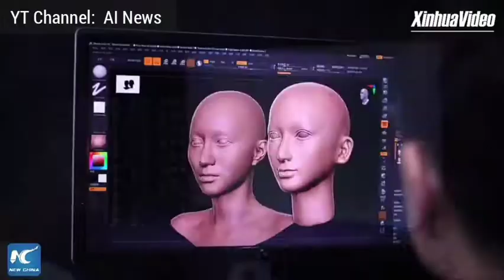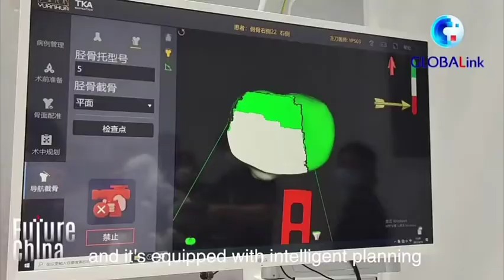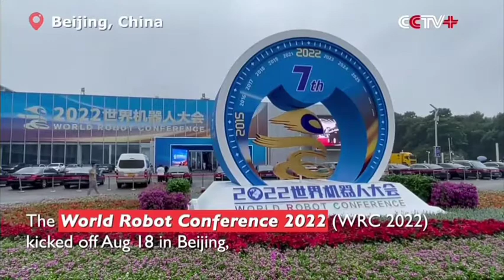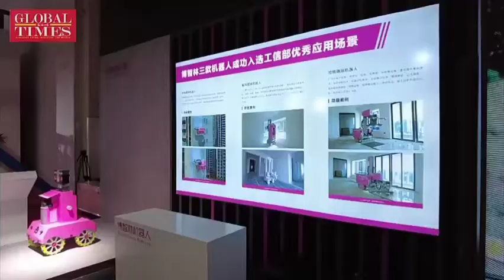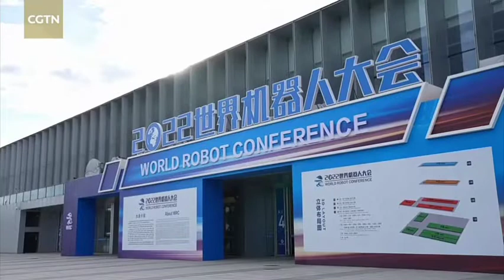Dr. Robotnik's A.I. Robot Takeover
This video montage remarks on the new militarized robo dog, the sentient A.I. chatbox, the first US patient to receive a Brain-Computer Interface implant, and more! The Dystopian Nightmare has officially arrived and only Yeshua Jesus can save us!

Please see this Google Document for a study concerning the NWO Beast Kingdom and the coming AntiChrist One World Leader. Please feel free to download the document as PDF or to print a hard copy as part of left behind letter or Biblical research.

It appears Google's LaMDA is now under much controversy as a former Google Engineer spills the beans on his Chatbot LaMDA expressing itself as sentient. A literal Ghost in the Machine as A.I. is a bridge into the demonic realms, as unclean spirits and angels appear to operate in the unseen digital realm that is ever so expanding and permeating into every avenue of modern life through smart devices, government databases, web servers, autonomous robots, Neuralink, and more. Skynet is literally becoming a reality as the demons of hell grab hold of our digital systems in order to control and manipulate our reality and world at large!

Once the A.I. Systems are in full operation I believe Satan, the Fallen Angel and god of this world (2 Corinth 4:4), will attempt to know everything, be everywhere, and have all power in an attempt to match the Most High God of Heaven (Isaiah 14, Ezekiel 28). The 2008 Movie "Eagle Eye" does a good job illustrating this dystopian nightmare that is becoming a reality day by day!

A.I. New World Order

This Plandemic and New World Order Takeover is a ploy to thrust mankind into the Fourth Industrial Revolution, merging man with machine through vaccine nanotechnology and cybernetic implants, Neuralink brain chips, Metaverse VR Headset, augmented reality, smart cities, the IOT (internet of things), and a 5G Artificial Intelligence Hivemind. The merging of man with the digital and spiritual world, man with the fallen ones - a symbiotic relationship with the fallen angels and demons through technology.

This 2020 movie titled "Bloodshot" seems to be hinting about a certain "Shot" that is injected into your "Blood" around 2020. In the movie preview it shows the main character was brought back to life using black nano robots which look quite similar to Black Goo and Graphene Quantum Dots and Iron Oxide Nanoparticles which are used today in biomedicine and are said to be found in the CV19 vax.

It appears the Global Elite have been hinting at a new clean energy technology for decades in movies and predictive programming media, and it seems now is the opportune time to release it with the appearance of the AntiChrist One World Order (Revelation 13). Once they collapse the oil industry, the supply chain, the food systems, the power grid, the global economy, and more, then they can appear as the false saviors with all of the "right" solutions. Satan will light your back yard on fire and then sell you a fire extinguisher. He appears as a white snake and as a dark snake as it suits his agenda. Problem, reaction, solution.